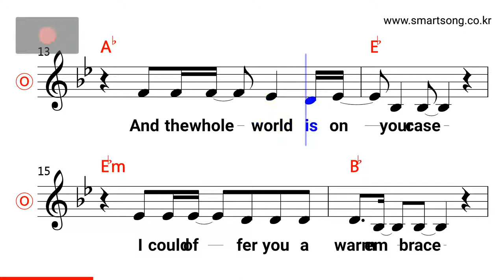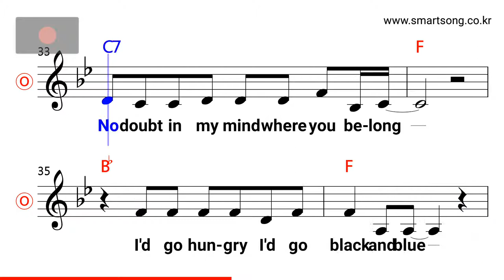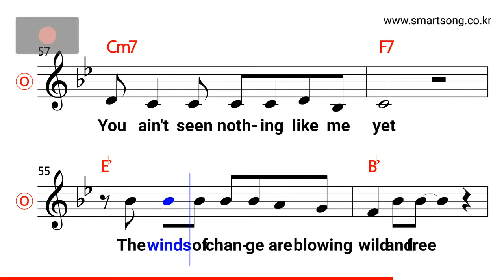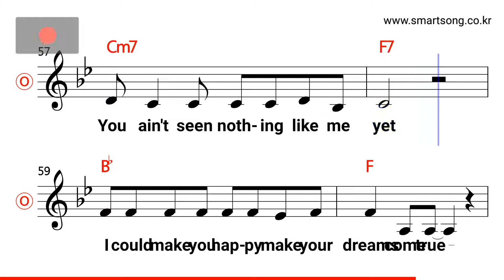Adele - Make You Feel My Love MR